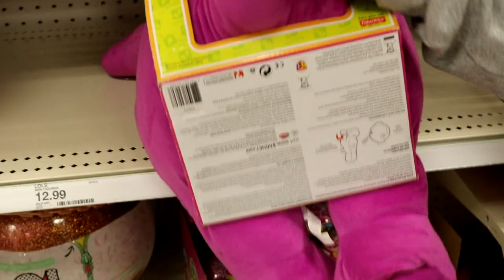Getting My Braces Off!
Finally!
I hope you enjoyed this lil' vlog and just a reminder:
be my (internet) buddy:
vsco- @madiblu
DEPOP- @madisells
see y'all next week,
-Madi